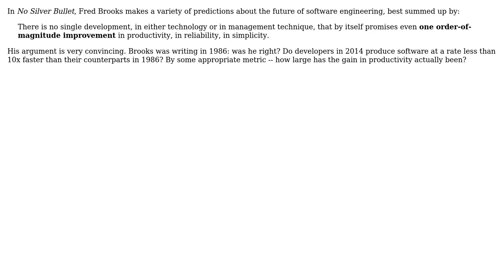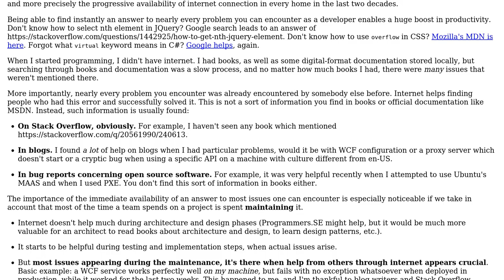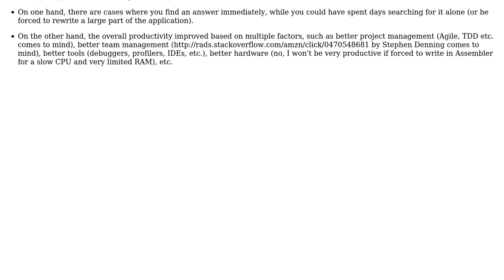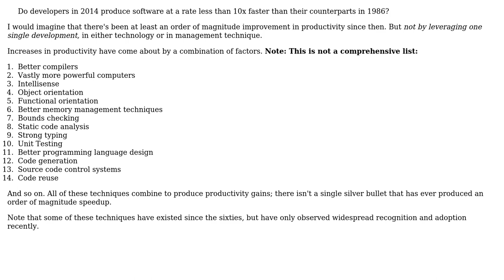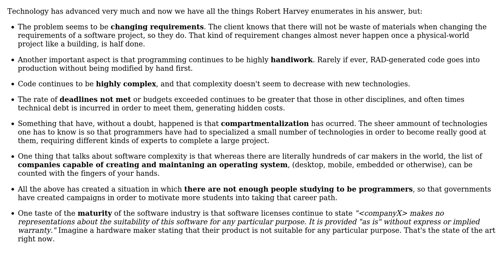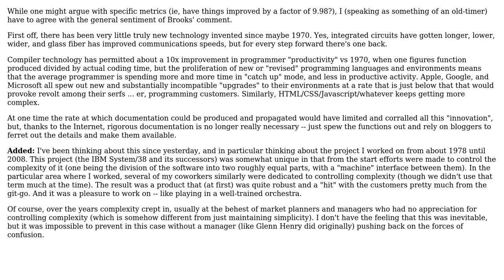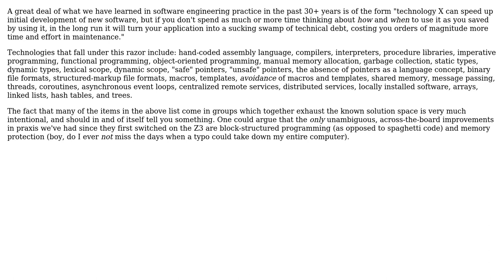Has there really not been one thing in the past 20 years that provided huge software development...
Has there really not been one thing in the past 20 years that provided huge software development gains?

With thanks & praise to God, and with thanks to the many people who have made this project possible! | Content (except music & images) licensed under CC BY-SA | Music | Images & others | With thanks to user zwol user user1172763 user Tulains Cordova user Robert Harvey user Patrick Collins user Daniel R Hicks user Arseni Mourzenko user Alex user 17 of 26 and the Stack Exchange Network Trademarks are property of their respective owners. You are responsible for your own actions.